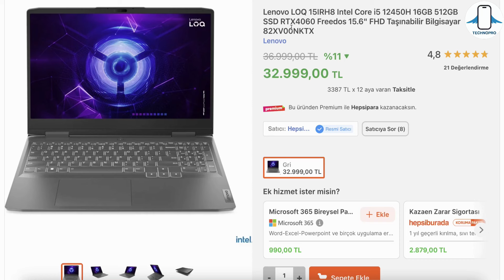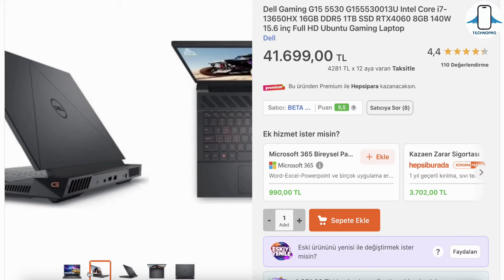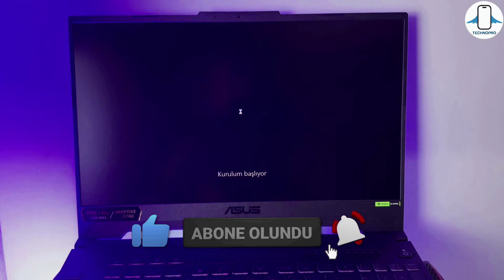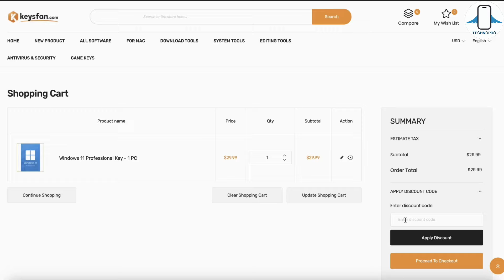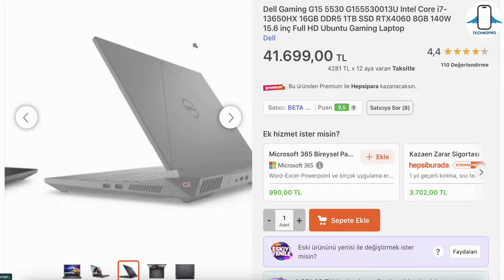Ben Olsam Hangi RTX 4060 Laptop'u Alırdım ? En iyi RTX 4060 Laptoplar !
Rtx 4060 laptop alınır mı ? 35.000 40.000 tl bandında gaming laptop arayanlar için en iyi laptoplar dan bahsettim.Ben olsam hangi RTX 4060 gaming laptop alırdım ? Oyuncu laptopu satın alma rehberi ile karşınızdayım.RTX 4060 hangi laptop alınır ? sorusuna yanıt arayıp.Ben Ozan Şaşmaz bu videoda Alınabilecek en iyi rtx 4060 laptop önerisi serimizin şuanki piyasada hem fiyat hem genel dengesiyle en iyi rtx 4060 ekran kartlı laptopları inceledik.Hangi rtx 4060 laptop alınır 2024 sorusuna yanıt olarak her fiyattan alınabilecek en iyi rtx 4060 oyuncu laptoplarını inceledik.Önerdiğim laptoplarıda aşağıdaki veya yorumlardaki linkten alabilirsiniz

HP Victus 16 RYZEN 7 + 4060 (soğutma ve bataryası en iyisi)

Dell G15 5530 (EN GÜÇLÜ F/P 4060 LAPTOP çok sağlam indirimde )

Dell G16 RTX 4060 + QHD 165 HZ (En Güçlü ve En iyi EKRAN isteyenlere indirimde ama çok kalmaz)

Ucuz ve Ömür Boyu Windows ve Office Lisansları 9 $'dan başlayan fiyatlarla

00:00 Neden RTX 4060 laptop alınır ?
00:14 Önemli bilgilendirme
00:30 Laptopların linkleri
00:40 RTX 4050 ve 4070 İçin gelsin mi
00:46 Lenovo LOQ RTX 4060 (en ucuz alınabilecek laptop)
01:27 Hp Victus 16 Ryzen 5  + RTX 4060
02:04 Hp Victus 16 Ryzen 7  + RTX 4060
02:39 Lenovo LOQ RTX 4060 (Performans canavarı)
03:08 Asus Tuf A15
04:45 Dell G15 RTX 4060
05:46 Acer Nitro 16 RTX 4060
06:24  Freedos laptopa windows kurulum lisans
07:20 Favori RTX 4060 Laptoplarım
08:27 Laptopları almak için
08:37 desteğiniz önemli :)